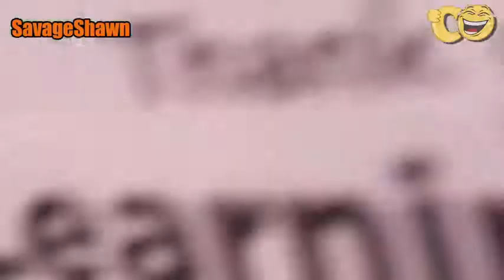Chair Pulling Pranks MUST WATCH Compilation 2020